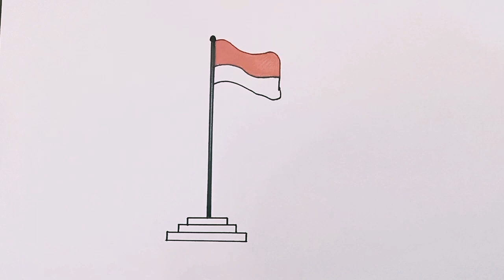Cara Menggambar Bendera Indonesia - Menggambar Bendera Indonesia Yang Mudah